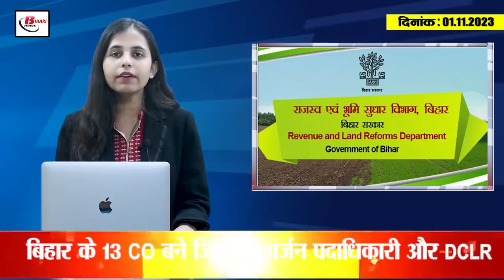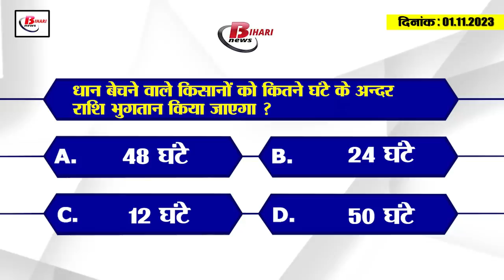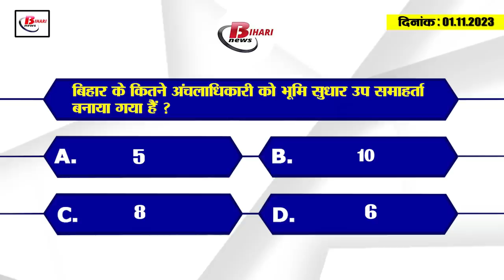Today Bihar Evening breaking news of 1st nov.Chhath special train,Nitish-Tejashwi, Suryakumar Yadav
1. Supreme Court's decision regarding B.Ed candidates in teacher appointment

2. Now if government personnel are asking for entry then call this number
Many times we hear the news that a government employee demands money from the common people to complete some work. In such a situation, to control them, the surveillance department has issued a helpline number to connect itself directly with the public. On which one can call and complain about public servants of any level including corruption, embezzlement and disproportionate assets. If the person making the complaint wishes that his identity be kept secret, then that will also be done. Apart from this, a complaint will be lodged against public servants who have accumulated assets beyond their known source of income on helpline number Office: 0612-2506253 Mob: Address: Special Unit, 5- Daroga Rai Path, Patna-15. Apart from this, for complaints regarding technical matters and construction related works, Office: 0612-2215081 Mob: Address: Technical Examiner Cell, Block-2, Chief Secretariat, Patna-1. Along with this, for other complaints related to corruption Office: 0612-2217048 PAX: 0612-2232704 Mail: SVCCVD@NIC. INAddress: Surveillance Department, Soochana Bhawan, 4th Floor.

3. After onion, prices of flour, pulses and sugar increased

4. Booking of Chhath special train tickets starts from today.
5. Paddy procurement starts from today

6. CM Nitish gave the gift of big schemes worth Rs 1400 crores.

7. 13 COs of Bihar became District Land Acquisition Officer and DCLR
8. Railways issued new advisory regarding railway tracks during the festive season.
9. Rules prepared regarding posting of new teachers

10. Timings of Patna Zoo changed due to increasing cold.

11. Now assistant professors will be appointed through BET in Bihar

12. Rambhadracharya's statement on Nitish-Tejashwi

13. CM Nitish's clarification on rigging in teacher recruitment process

14. Jitan Ram Manjhi will meet teacher candidates on 2nd November

15. Suryakumar Yadav adopted a unique avatar, people could not recognize him